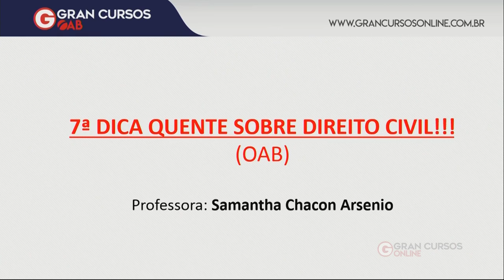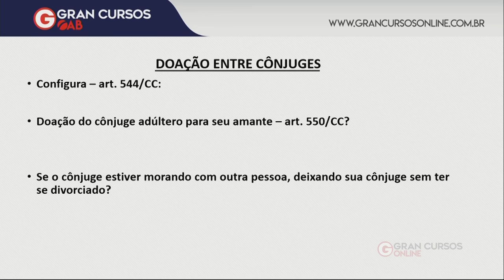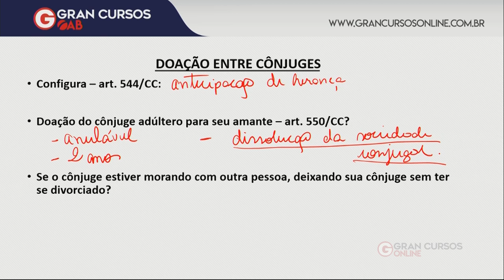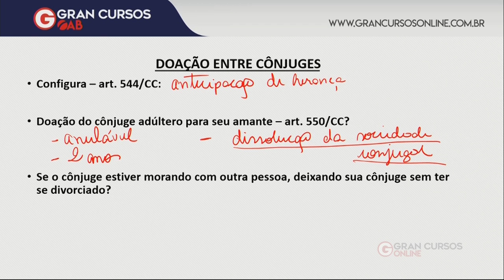OAB 1ª Fase: Dicas de Direito Civil | Direito de Família | para o XXIX Exame de Ordem!